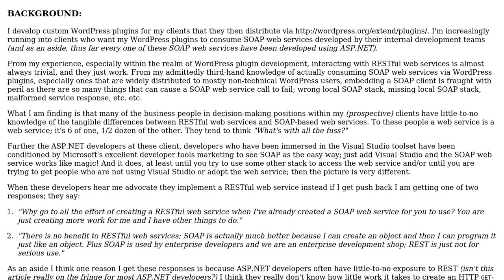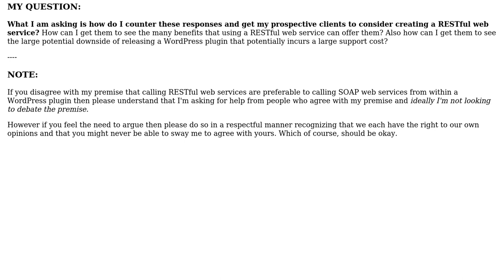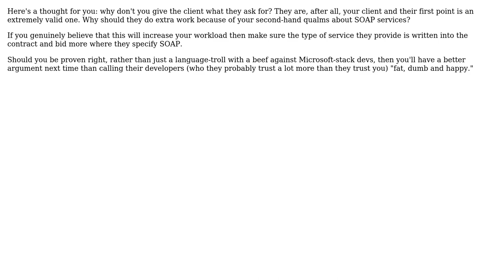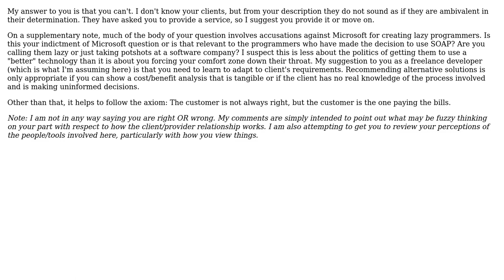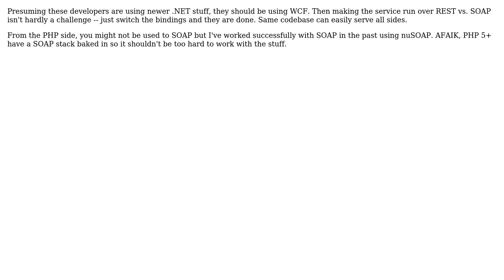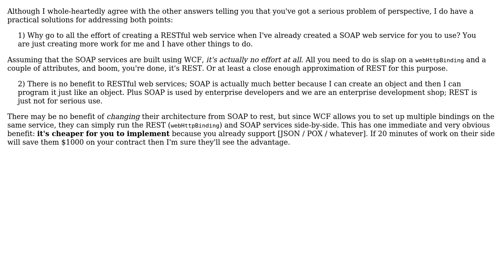Software Engineering: Convincing a Client to Offer a RESTful Web Service instead of a SOAP Service?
With thanks & praise to God, and with thanks to the many people who have made this project possible! | Content (except music & images) licensed under CC BY-SA | Music | Images & others | With thanks to user Wyatt Barnett user pdr user MikeSchinkel user k3b user jwenting user Joel Etherton user Donal Fellows user Carson63000 user Berin Loritsch user Aaronaught and the Stack Exchange Network Trademarks are property of their respective owners. You are responsible for your own actions.